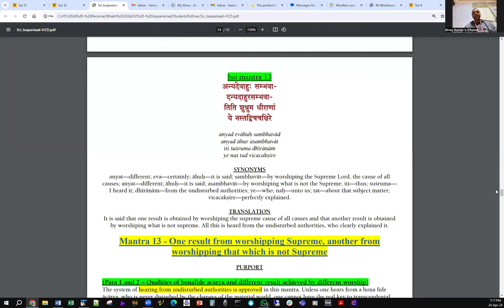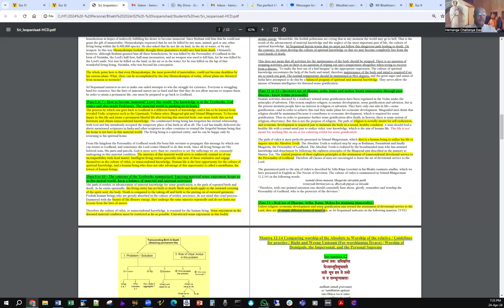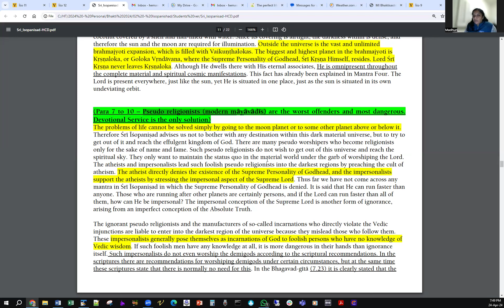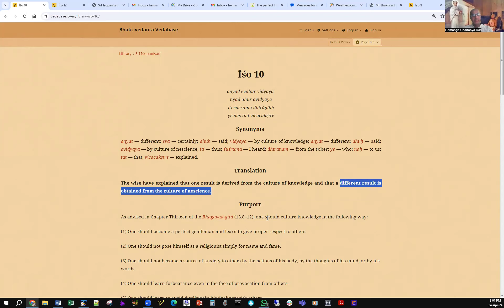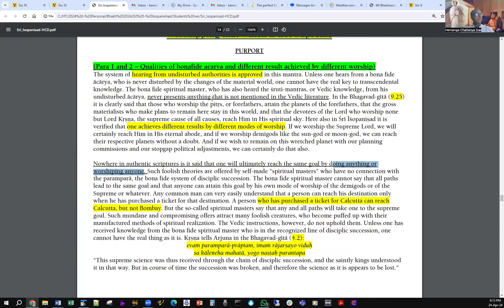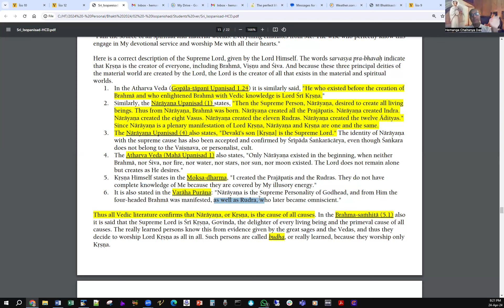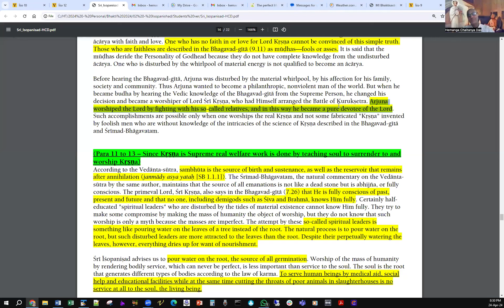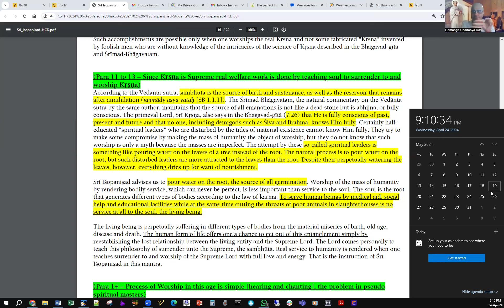Nityananda Bhakti Shastri: Module 4, Week 104 (Isopanishad Mantra 13)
Bhakti Shastri Module 4, Week 104 class by HG Hemanga Chaitanya Das Prabhuji